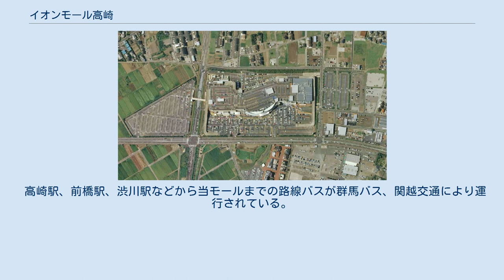イオンモール高崎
イオンモール高崎（イオンモールたかさき）は、群馬県高崎市棟高町に所在するイオンモール株式会社が運営するモール型ショッピングセンター。
 2006年（平成18年）10月20日（プレオープンは同年10月17日）に「イオン高崎ショッピングセンター」として、「イオンモール太田」（太田市）に次いでイオンモールが運営する群馬県内2店舗目のSCとして開店した。
 同年11月17日、オープン1か月を迎え、来店人数100万人突破と報道される（実際に突破したのは2006年11月13日）。
この盛況ぶりに高崎市内の大型スーパーなどでは危機感を募らせており、「地元商店街と共同で移動した客層を戻すべき」との意見も出ている。
 2007年（平成19年）9月22日に、現行の「イオンモール高崎」へ名称を変更。
 建物長は340m、商業施設部分の面積は60,800m²、専門店部分のモール全長は200m、モール部分の吹き抜け高さ21m、1階部分の通路幅は8mである。
駐車場は店舗敷地の地上部と店舗4階・屋上に設置されており、開業当初は3,300台収容であったが、その後3,700台に増強されている。
 店舗前には群馬県道25号高崎渋川線高渋バイパスが通っており、関越自動車道・前橋インターチェンジからも近い。
 2020年（令和2年）5月16日にリニューアルオープン。
平面駐車場として利用していた建物東側に増床棟を新設、既存棟においても大規模なリニューアルを実施した。
総店舗数の約50％を一新した。
茨城・栃木・群馬の北関東エリアのイオンモールとして、店舗数ではN0.1の規模となる。
 2012年6月15日現在 核店舗はイオンリテール株式会社が運営するイオンスタイル高崎店である。
専門店テナントはおよそ170店舗が出店している。
 出店テナント全店の一覧・詳細情報は公式サイト「ショップガイド」を、営業時間およびATMを設置する金融機関の詳細は公式サイト「営業時間・サービス案内」を参照。
 開業当初は株式会社マイカルが運営する高崎サティであった。
マイカルとしては2001年（平成13年）に経営破綻して以降、新規出店としては3店舗目、イオンモール株式会社運営のSCには初の出店となった。
2011年（平成23年）3月1日にマイカルはイオンリテールに吸収合併され、現行の名称に変更された。
 高崎駅、前橋駅、渋川駅などから当モールまでの路線バスが群馬バス、関越交通により運行されている。